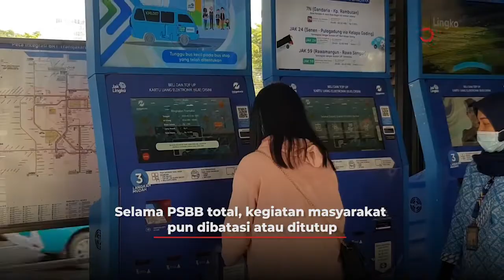Kegiatan Yang Harus Ditutup Selama PSBB Total